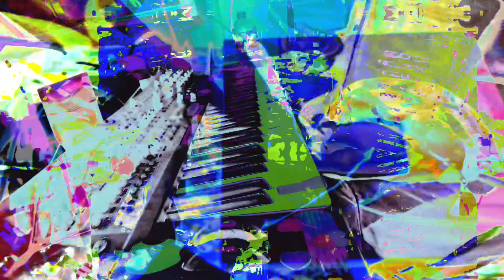Live performance video filming with effects in real time on supernova II using Max 8 sometimes.